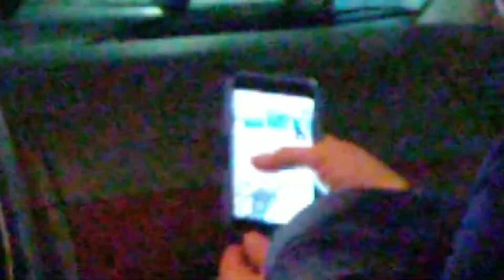Bye CJ, see you on Christmas Day!